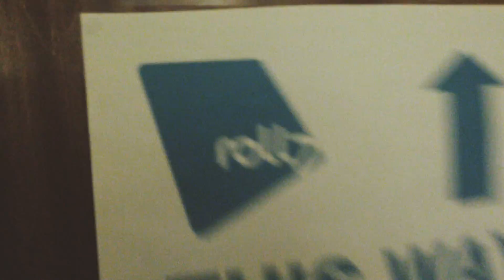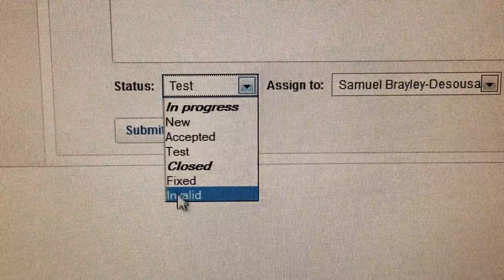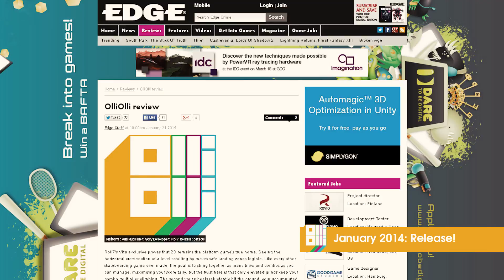OlliOlli Development Video 2013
Join Simon's 'Mobile Eye View' of the path to launch in 2013. This little piece gives you a tiny insight into the ups and downs of Indie Studio Life...